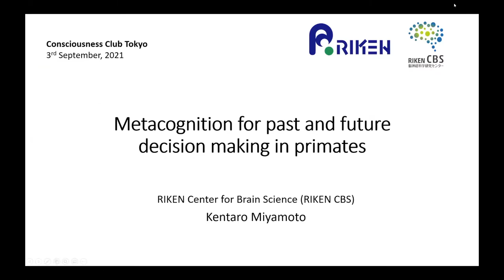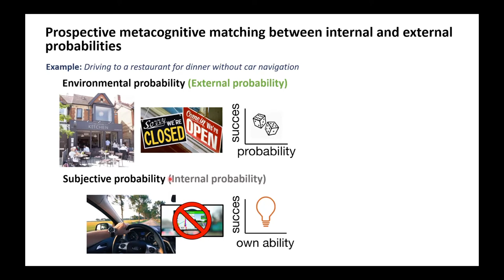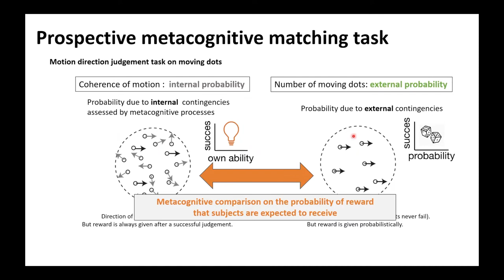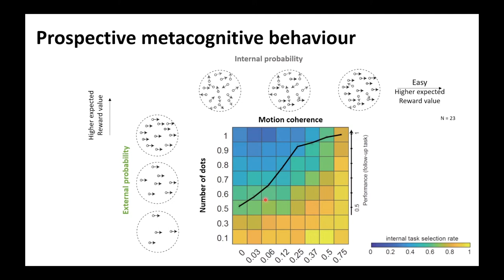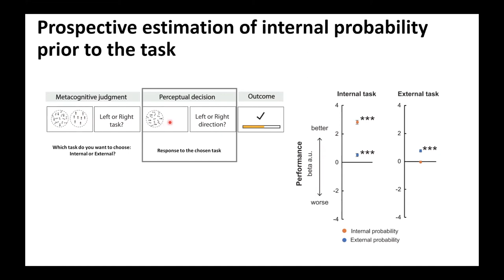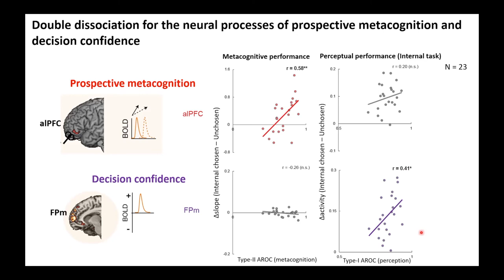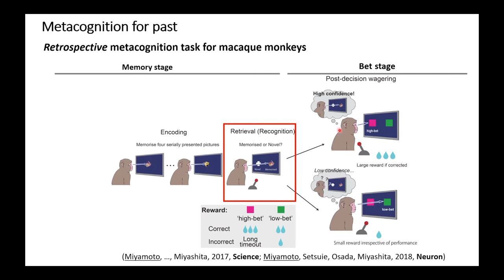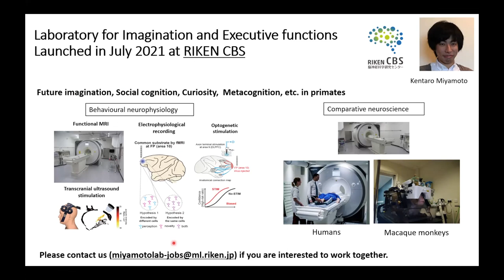Metacognition for past and future decision making in primates by Kentaro Miyamoto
【Title】Metacognition for past and future decision making in primates.

【Abstract】
As Socrates said that "I know that I know nothing," our mind's function to be aware of our ignorance is essential for abstract and conceptual reasoning. However, the biological mechanism to enable such a hierarchical thought, or meta-cognition, remained unknown. In the first part of the talk, I will demonstrate our studies on the neural mechanism for metacognition on memory in macaque monkeys. In reality, awareness of ignorance is essential not only for the retrospection of the past but also for the exploration of novel unfamiliar environments for the future. However, this proactive feature of metacognition has been understated in neuroscience. In the second part of the talk, I will demonstrate our studies on the neural mechanism for prospective metacognitive matching among uncertain options prior to perceptual decision making in humans and monkeys. These studies converge to suggest that higher-order processes to self-evaluate mental state either retrospectively or prospectively are implemented in the primate neural networks.

Please contact Hiroaki Hamada, Autonomous Agent Team, Araya Inc. if you have any questions.